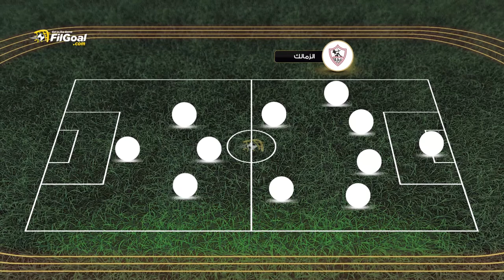أبرز أسباب تتويج الزمالك بالدوري المصري للمرة الـ 13، ودور باتشيكو وكارتيرون في التتويج